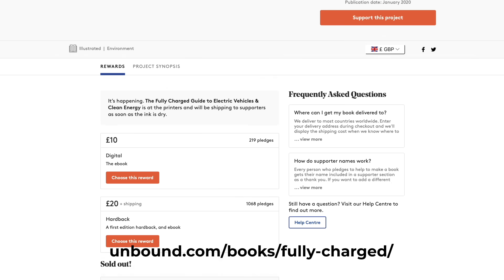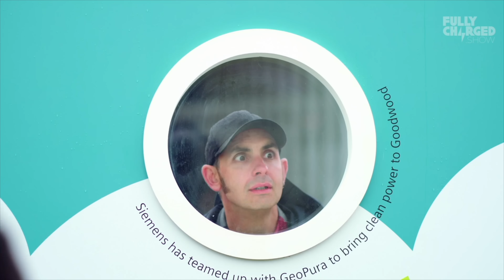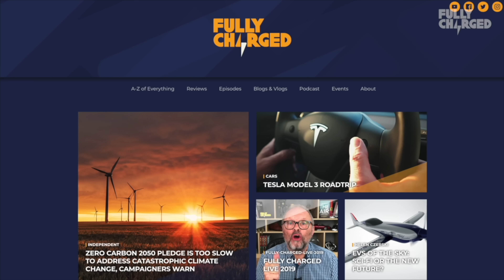What is Fully Charged and how can you help us?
Nearly 10 years in the making, and not only are we still here, but the technologies we love have started to win the world over.

There is only one problem, we are struggling to keep up.

This episode is an insight into what Fully Charged is and how you can help us keep up, after all, the next 10 years should be nothing short of extraordinary.

The ways in which you can support Fully Charged and protect our independent content, include:

TICKETS - book yours to Fully Charged LIVE UK (NB GOING LIVE VERY SOON)

MERCHANDISE - get your Fully Charged branded apparel and accessories (could be available by Xmas if you're quick),

GUIDE TO ELECTRIC VEHICLES & CLEAN ENERGY - to order a copy (probably won't arrive by Xmas)

COMMERCIAL - if you are a commercial organisation, we don't sponsor episodes, but there are other ways to access our audience, email for more information.

Robert Llewellyn
Reluctant CEO